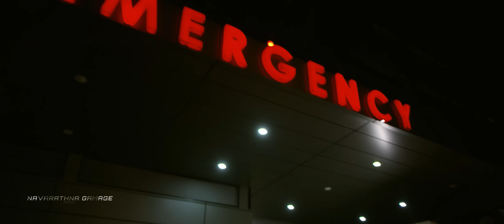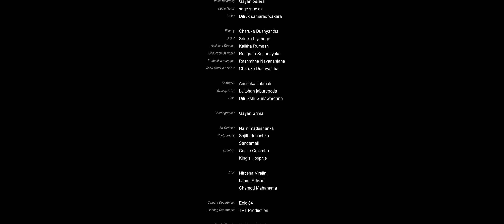Nim Him (නිම් හිම්) - Nirosha Virajani Official Music Video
Artists -  Nirosha Virajani
Film by - Charuka Dushyantha
D.O.P - Srinika Liyanage
Production Desingner - Rangana Senanayake
Choreographer - Gayan Srimal
Assistant Director- Kalitha Rumesh
Production - Rashmitha Nayananjana

Studio Name - Sage Studioz
Voice Recording - Gayan perera
Master and Mixing - Sandaru Gamage
Guitar - Dilruk Samaradiwakara
Keyboard and strings arrangement - Pahan sandeepa
Melody and music - Nawarathna Gamage
Lyrics - Nilar N Kasim

Still photographs - Sandamali wimalasena Photography/ Sajith Danushka

Make up - Lakshan jaburegoda
Dilrukshi  Gunawardana

Dress- Anushka Lakmali ( Sanulilux designer)

Special thanks

Dr Uthpala indrawansa
Gayan Srimal
Lahiru Adikari
Chamod Mahanama
Anushka Lakmali
Lakshan jaburegoda
Groom art
Walk to glow
The  Most salon

- Lyrics -
නිම් හිම් සෙවූ මාවතේ
එහෙම අපි හමු නොවී තිබුනානම්
මගේ හිත දැන් සැහැල්ලුද කොතරම්
ඔබේ සිතුවිලි දැනී තිබුනා නම්
මෙහෙම වෙන් වී මිදී යාවිද මං

ළබැදි ඇසුරක නිබද දැවටී
ඇවිද ගිය දුර දුර වැඩිද නොදනිම්
ඔබේ ලෙන්ගතු, මිතුරු ඇසුරේ
මිහිර වින්දෙමි පුරුදු ලෙස සතුටින්

ඔබෙන් නොදැනුනු නුහුරූ හැගුමේ
නතර වූයෙමි අන් හදක බැතියෙන්
දැනුනු තැනකදී සිතැගි නවතියි
එතැන ආදර විජිතතයකි මනරම්